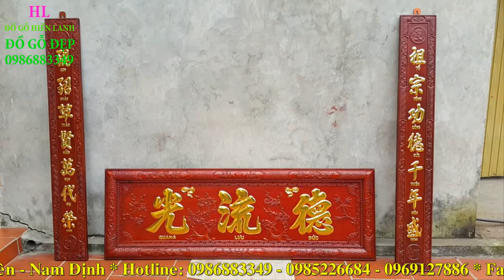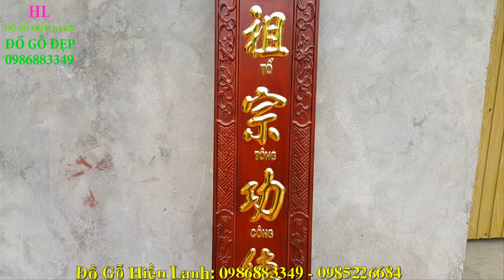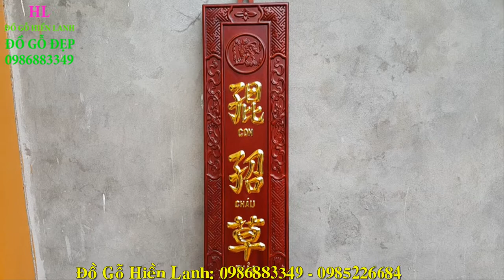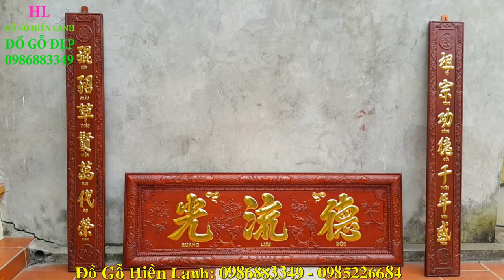Dát vàng Hoành Phi Câu Đối gỗ gụ, a Phong( Hà Nam).đồ gỗ Hiền Lanh. 0986883349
- Hoành Phi gỗ gụ, kt 1m97 x 67 x 11
- Câu đối phẳng gỗ gụ, kt 1m75 x 28 x 4
đồ gỗ Hiền Lanh chuyên sản xuất hoành phi câu đối gỗ gụ, cuốn thư câu đối gỗ gụ. v.

Qúy khách đang tìm nơi sản xuất hoành phi câu đối